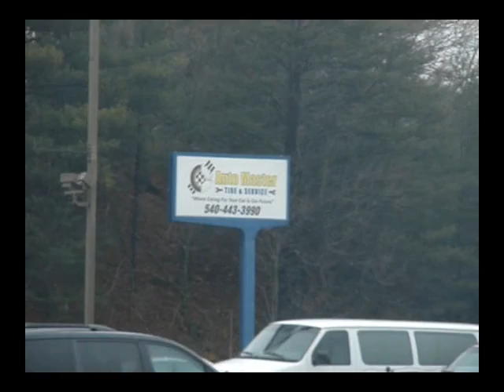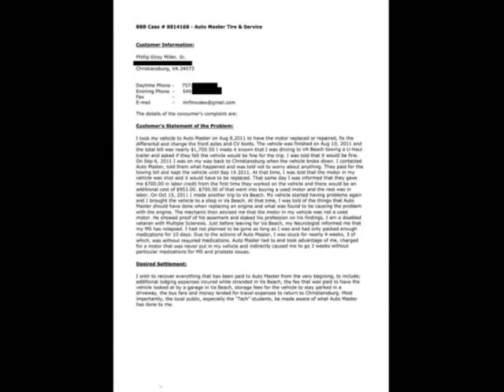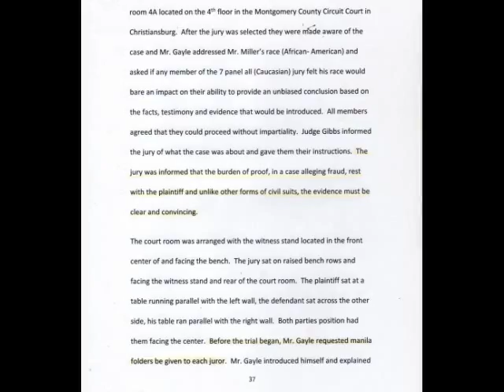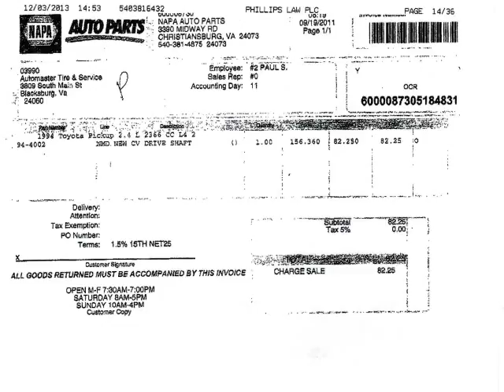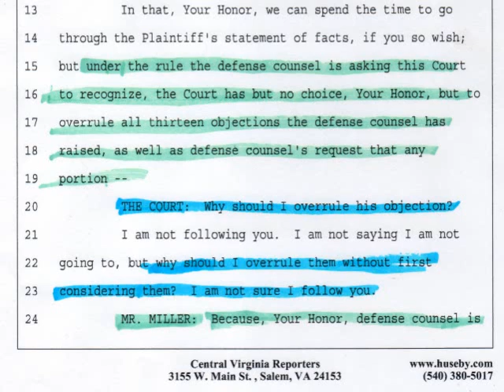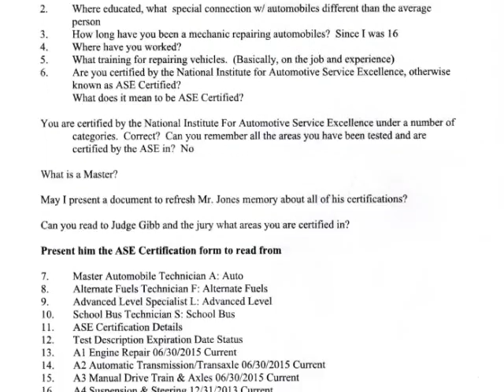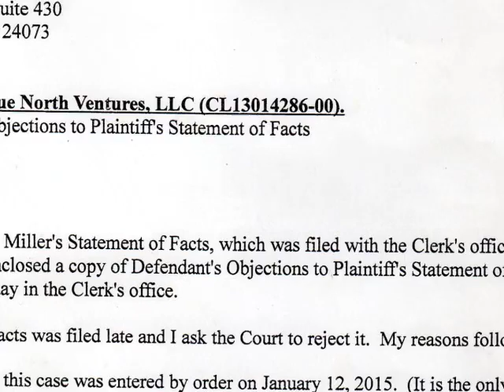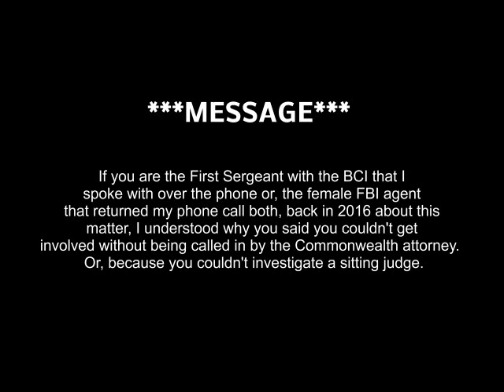Christiansburg Judge and at least 6 others Under Investigation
This is a true story about a case which dates back to 2011 when it first was only a civil matter.   Since the trial on December 18, 2014 new information and evidence became available and the judge's retirement in 2016, opened the chance to go after all of those involved, by filing a criminal complaint.     The evidence used in that trial was real and, that evidence, including a transcript of a hearing held on May 21, 2015, the Petition for Appeal filed with the state Supreme Court, a Statement of Facts and Addendum filed with the state Supreme Court.

Parts 1-3 of this story will give more background information about the case, shows much of the evidence presented at trial and the details of the civil suit.